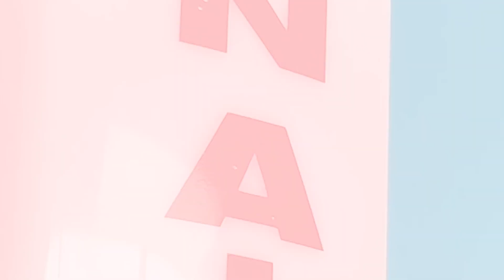"The gift of learning" Accelerated school slated for former St. John Villa | From the Scene Ep. 70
👉 On Episode 70 of the “From the Scene” Podcast, host Erik Bascome is joined by Advance Education Reporter Annalise Knudson to discuss news that the borough will receive its first dedicated gifted and talented school located on the former St. John Villa Academy campus. (Video by Jason Paderon)